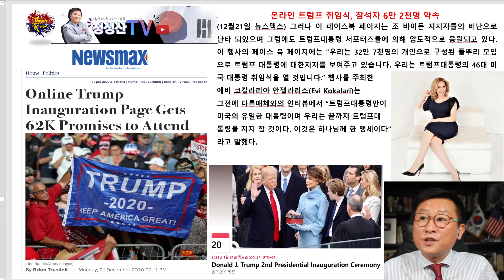트럼프대통령 서포터즈 내년1월20일 온라인 취임식개최!